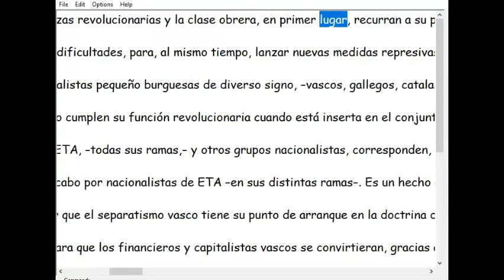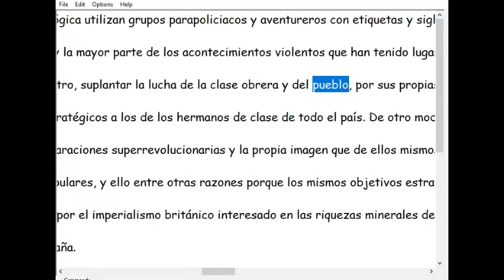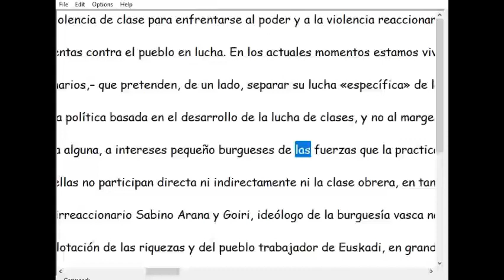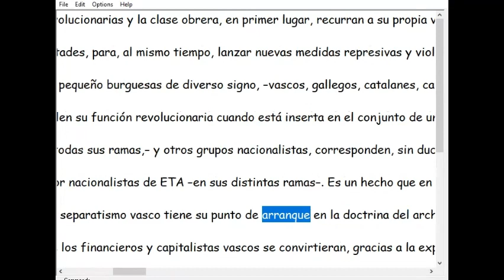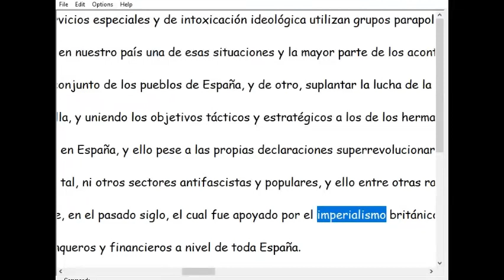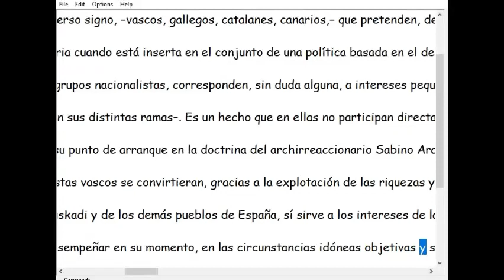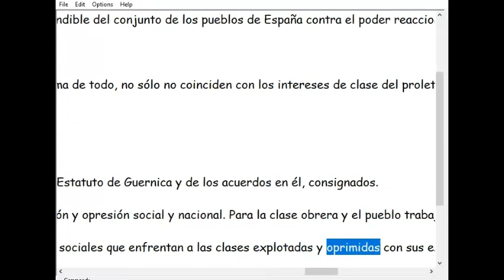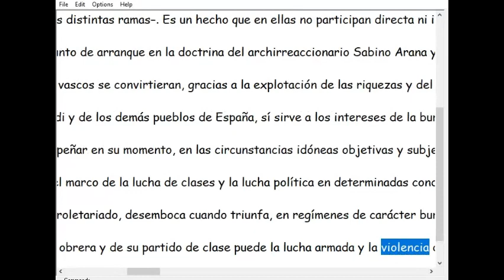El carácter aventurero, nacionalista, y pequeño burgués de la violencia de ETA - Elena Ódena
Extraído de - Más artículos sobre Elena Ódena - Libro FRAP, 27 de septiembre de 1975 del Grupo Edelvec - Video de Adolfo Suárez riéndose del falso referendum Más artículos sobre el FRAP en Universida Obrera - Libro ASÍ DESTRUYÓ CARRILLO EL PCE de Enrique Líster aunque esta incompleto - Libro Elena Ódena Escritos Políticos, vol. I - Escritos Políticos, vol. II - Web del PCE ML - Documentos del II Congreso del PCE (m-l) [1977]